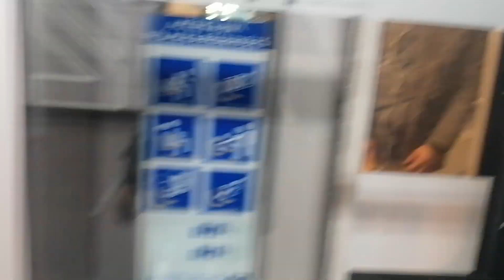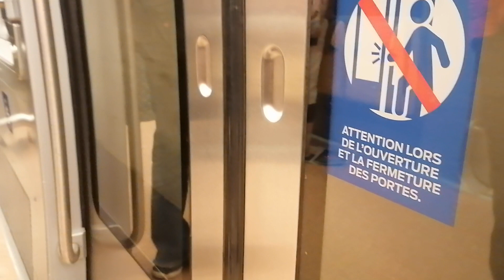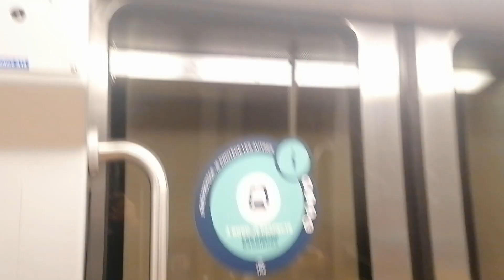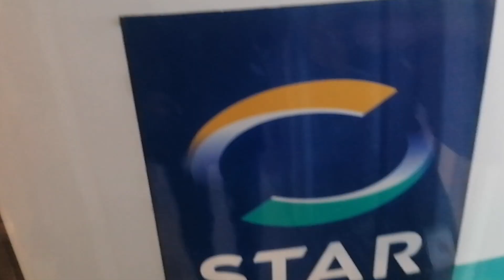Métro de Rennes Siemens VAL 208 AG HP 14 entre Henri Fréville et La Poterie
Cette vidéo à été réalisé le 19 Janvier 2022